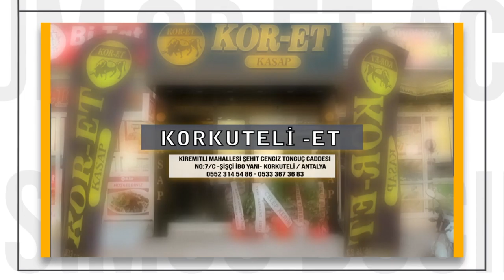EVDEN ÇIKAN YILAN PANİĞE SEBEP OLDU